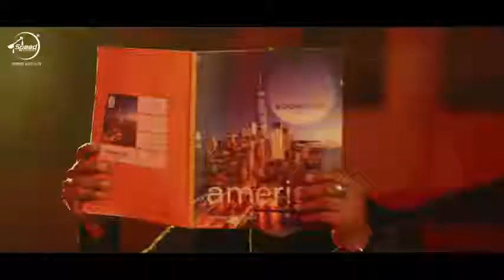!! Video Song!! खेसारी लाल यादव का !! सुपरहिट हिंदी सॉन्ग!!2021